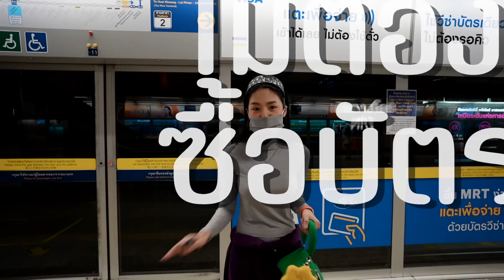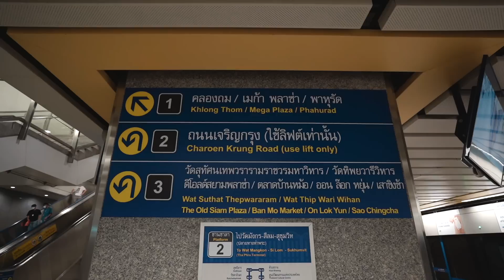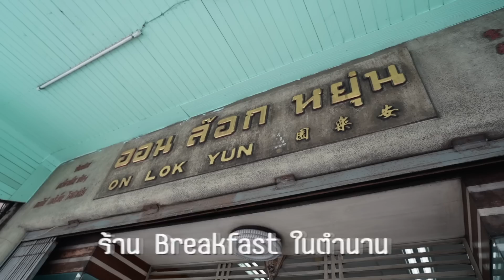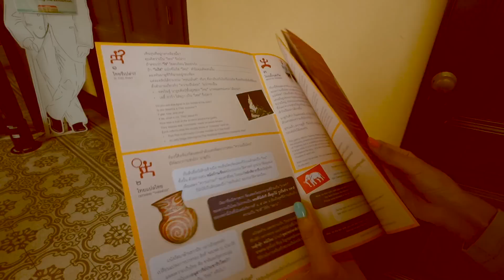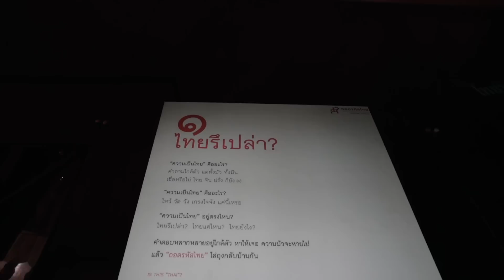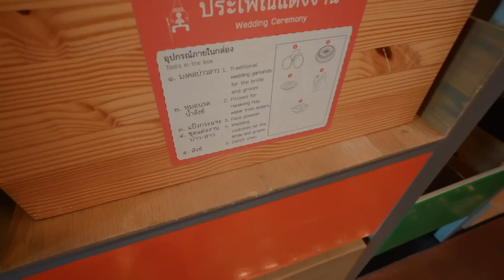Vlog แต่งสวยบุกย่านฮิตกรุงเทพฯ ทีเทียวเยอะมาก เดินทางผ่าน MRT ง่ายสุดๆ | Archita Station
วันนี้ชิจะพาเพื่อนๆ ไปเปิดพิกัดที่เทียวในกรุงเทพฯ ที่ติดกับแนวรถไฟฟ้า MRT แต่ก่อนไป จะเริ่มทีร้านทําผมและทําเล็บเพื่อเปลี่ยนลุคไปถ่ายรูปกับสถานีสวยๆ หรือสถานทีเที่ยวฮิตๆ ให้ปัง ก่อนทีจะตะลุยเที่ยวกัน

 ซึ่งวันนี้ชิ ใช้จ่ายด้วยบัตรเครดิตวีซ่า ทั้งการเดินทางด้วย MRT แค่ “แตะเพื่อจ่าย” เข้า-ออก MRT ได้เลย รวมถึงช้อปปิ้ง กิน ก็ใช้จ่ายได้ไม่สะดุด แค่มีบัตรเครดิตวีซ่าที่มีสัญลักษณ์ )))) ของธนาคารไหนก็ได้   บัตรเดียวครบจบจริงๆค่ะ